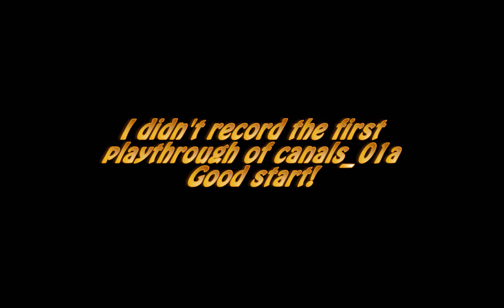DJ SANYEE and BlackG Play Half Life 2 - Part 2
Acquiring an SMG, meeting zombies (some unexpected ones as well), discovering that the sewers are full of corpses and barnacles, being stopped in our progress by parts that require careful jumping, FEATURING DAS BOOSCHITT! (well, at least the guy he uses as a playermodel) and travelling by a highly customized airboat.
About the 3rd person bug: During the recording of a demo when I entered 3rd person view, it looked like at 36:35 so I had to overwrite those parts with videos recorded from demos where I wrote 'thirdperson' in the console. Unfortunately at 36:35 the "correct" 3rd person view was facing only one direction, so I chose this from the 2 bugged versions.